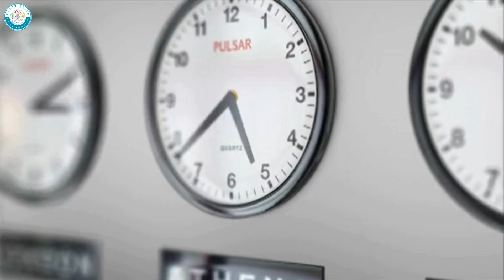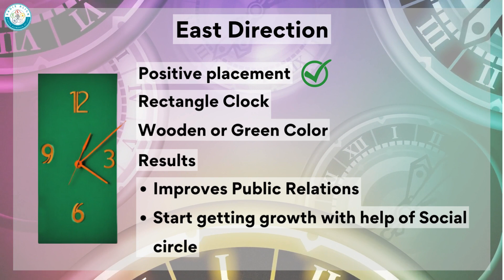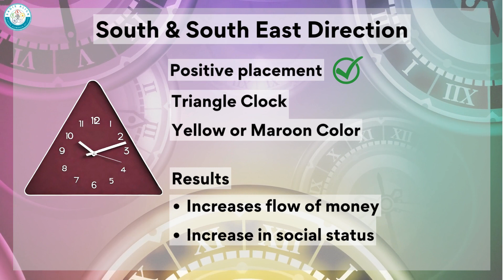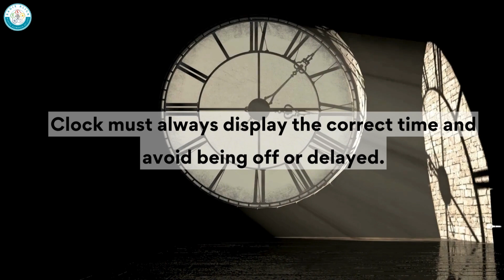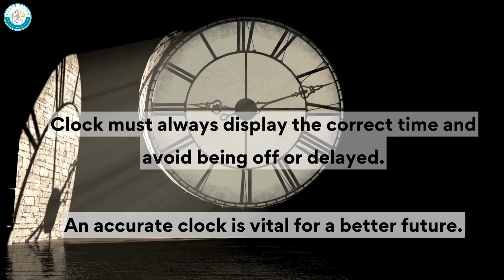आपकी घड़ी बताएगी आपका भाग्य | Vastu Tips for Wall Clock | Radix Align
In  Today's Video I will share you valuable information about Best direction to hang the clock at home or office.
Right Shape
Right Color
Right direction of clock gives best result in life .
Watch till end the complete video.

0:00 Intro
0:16 Why important
0:45 Important factors
0:57 Main directions
1:15 East Direction
1:50 South & South East Direction
2:21 South West Direction
2:53 West  & North West Direction
3: 24 North Direction
3:46 Important point

Instrumental Chalisa ! Hanuman Chalisa On Flute With Hindi Lyrics By Sunil Sharma Ambey Bhakti

Album - Hanuman Chalisa On Flute
Song - Hanuman Chalisa On Flute
Singer - Sunil Sharma
Music - AMIT SINGH
Lyrics - Traditional

Vastu for Health | Vastu Shastra and Wellness | Positive Energy and Health in Vastu | Vastu Remedies for Good Health | Vastu Tips for a Healthy Lifestyle |  Improving Health with Vastu Energy Flow |  Vastu Dos and Don'ts for Health.